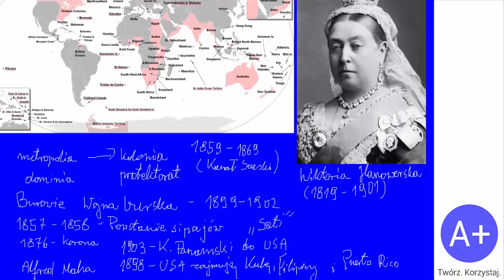110. Kolonializm cz. 2